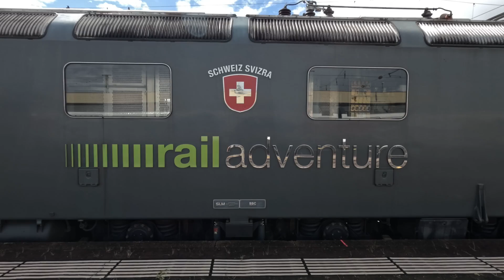Ralpin Rolling Road & Rail Adventure in Switzerland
Ralpin is a company providing a "Roll On, Roll Off" rail service for HGV's between Freiburg in Germany and Novara in Italy.